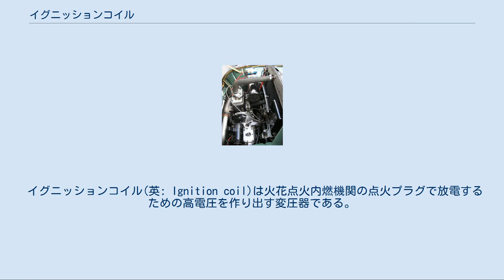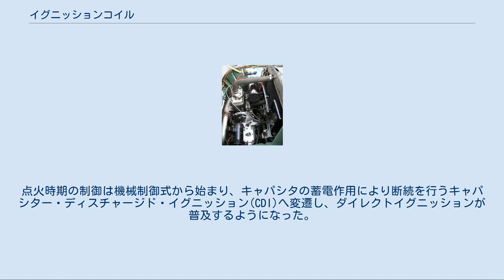イグニッションコイル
ボッシュ製の普通型（丸型）イグニッションコイル サーブ・92のデュアルイグニッションコイル。
上記写真と同じボッシュ製コイルが2個配置されている（画像上部）。
 イグニッションコイル(英: Ignition coil)は火花点火内燃機関の点火プラグで放電するための高電圧を作り出す変圧器である。
日本語では点火コイルと呼ばれるほか、英語ではスパークコイル(英: spark coil)と呼ばれることもある。
 イグニッションコイルの概念図。
内側の黒いコイル(一次コイル)の電圧がかかった瞬間に、外側の白いコイル(二次コイル)に高電圧が励起される。
 イグニッションコイルは誘導コイルの原理を利用した変圧器で、内部には1つの鉄芯（コア）に巻数の異なる2つのコイルが巻かれており、巻数の少ないコイルが一次コイル、巻数の多いコイルが二次コイルと呼ばれる。
一次コイルにはコンタクトブレーカーなどのスイッチ機構を介してバッテリーなどから電力が供給される。
スイッチが閉じられると一次コイルに磁界が生じ、コアを通じて二次コイルの内側にも磁界が発生する。
スイッチが開かれると磁界が変化して、自己誘導作用により一次コイルに電圧が生じ、相互誘導により二次コイルにも電圧が生じる。
一次コイルより二次コイルの巻数が多い場合には一次コイルに与えた電圧より高い電圧が得られるが、イグニッションコイルでは点火プラグの放電に必要な25 - 35kVの電圧を、バッテリーやマグネトーで発生させた電気から得る。
 一次コイルには正極と負極の端子がある一方で、二次コイルは多くの場合は正極の端子に点火プラグやディストリビューターに接続する端子が設けられ、アースはイグニッションコイル内部で一次コイルと共有する場合や、イグニッションコイル外殻やアース端子を通じて車体に直接アースされる場合がある。
1つのコイルで2つのプラグを同時に放電させる構成では、二次コイルの両方の端子に点火プラグが接続される場合もある。
 イグニッションコイルのコアの形状により、磁力線がコアの外を通る開磁路型とコアの中だけを通る閉磁路型がある。
開磁路型のコアは直線状で、コアの一端から出た磁力線はコイルの外側の空間を弓なりに通ってコアの反対側の一端へ戻る。
空間に解放された磁力線は他の機器や電装品などに悪影響を及ぼすため、コイルの筐体は磁気を遮蔽する性質が高い金属で磁気的に密閉しなければならない。
一方、閉磁路型はコアが円形や四角形などの環状で、磁力線はコアの内部をループする。
筐体による磁気の遮蔽を行う必要がなく、磁界漏れが少なくて効率がよいため小型軽量化が可能であるが、コアの材質に依存する磁気飽和が起こりやすくなる。
かつては円筒形をした開磁路型のイグニッションコイルが主流であったが、磁気飽和が起こりにくい材質のコアを製造する技術が進歩すると共に、小型軽量の閉磁路型が普及し、エンジンヘッドカバーの上にイグニッションコイルをマウントするダイレクトイグニッションが可能となった。
 自動車用では、1つのイグニッションコイルから得られた電気をディストリビューターによって各気筒に分配する方法がかつての一般的な構成であった。
一次コイルへ電圧を与えるスイッチはコンタクトブレーカーで行う機械制御式から、トランジスタでスイッチングを行うイグナイターを利用して接点の焼損を起こりにくくしたセミ・トランジスタ式、さらに機械的な接点機構を廃したフル・トランジスタ式へと発展した。
やがて、各気筒に1つ、あるいは2気筒を同時に1つのイグニッションコイルで点火するディストリビューター・レス・イグニッション(DLI)が登場した。
この方式ではディストリビュータを省略することでその内部で起こる電気接点の消耗や電力ロスを排除した。
小型化されたイグニッションコイルの普及に伴い、プラグコードも廃して電力ロスをさらに低減したダイレクトイグニッションを採用する車種が一般的になった。
ディストリビューターが省略された方式ではダイレクトイグニッションではカム角センサーなどにより電子的にクランク角が検出されて、点火時期が制御されている。
 オートバイでは、各気筒に1個のイグニッションコイルで点火する場合が多いが、並列4気筒エンジンでは1個のイグニッションコイルで2気筒を同時に点火する2気筒同時点火方式も広く採用されている。
2気筒同時点火方式では4つのシリンダーのうち、クランク位相が同じ2つのシリンダーのプラグを同時に放電する。
en:waste...